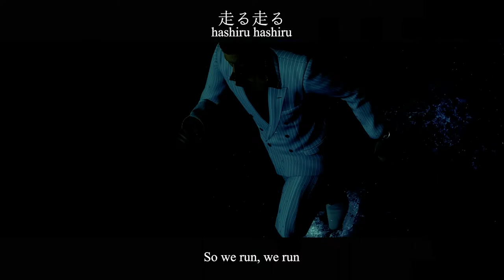Yakuza 0 (龍が如く0) 【GMV】 - 「RUNNER」 by Hidenari Ugaki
The 20 sub special is now here. Enjoy!